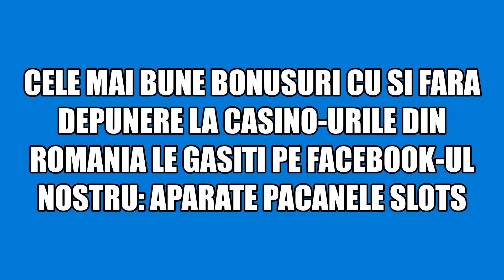PRIMUL BIG WIN LA BEAST MODE DE PE CANAL!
🇷🇴 Bun pe venit pe canalul de Youtube @@AparatePacaneleSlots @PacaneleSD

18+ | T&C apply | Gamble Responsibly.